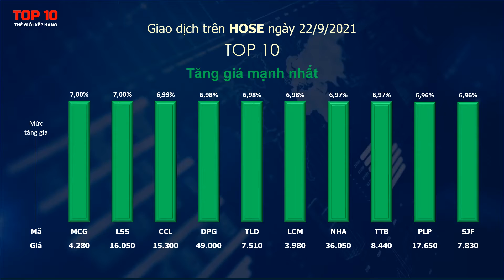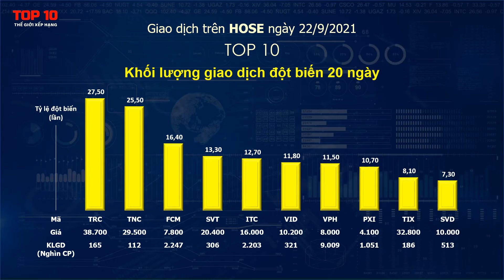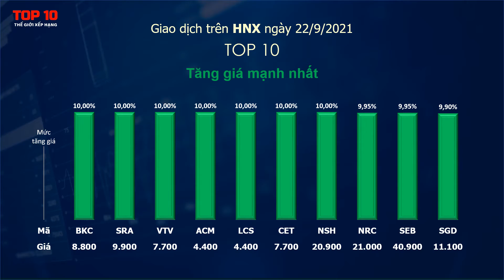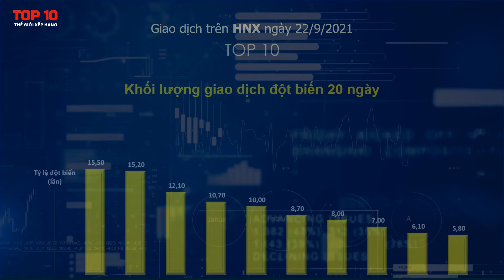Top 10 cổ phiếu nổi bật ngày 22/9/2021